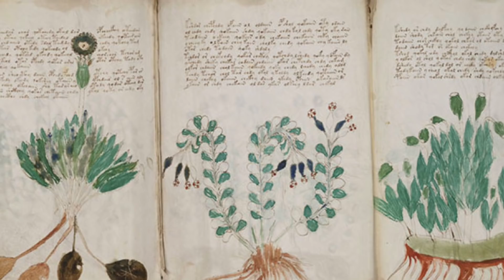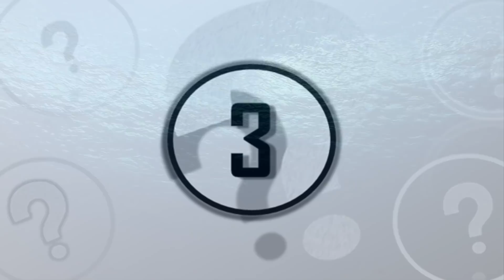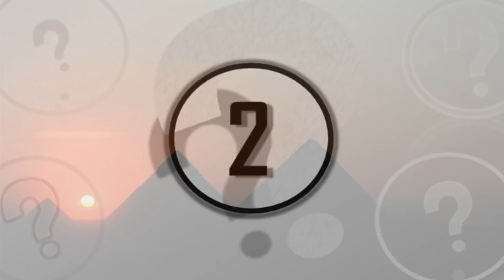5 Mysterious Discoveries That Scientists Still Can't Explain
5 mysterious discoveries that scientists still can't explain. We take a look at these 5 mysterious discoveries that scientists can't explain.

As technology develops, scientists from all around the world are capable of making incredible breakthroughs in science that help us to better understand the very nature of reality. It seems that recently, however, there have been many new discoveries that have led to even larger questions than ever previously imagined.

These discoveries not only lead scientists scratching their heads as to what the can can be, but also seem to be completely unexplainable when looking at the source of these discoveries. So today, here at unexplained mysteries, we will be going over 5 different mysterious discoveries that science still can’t explain.